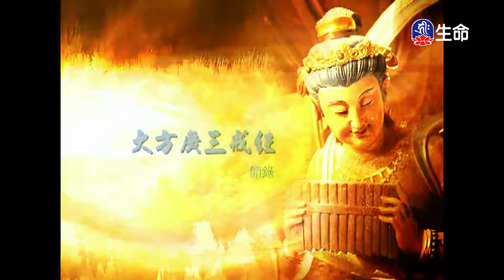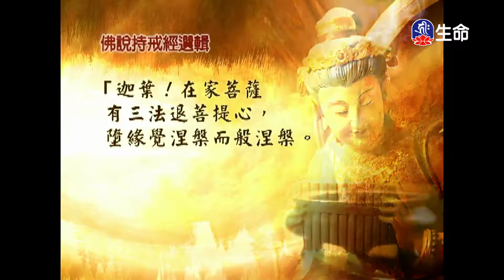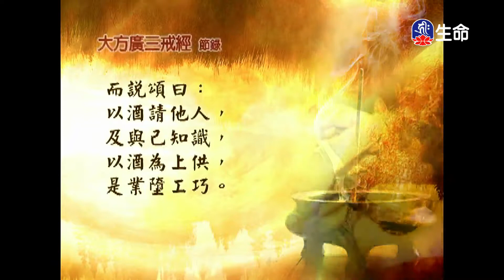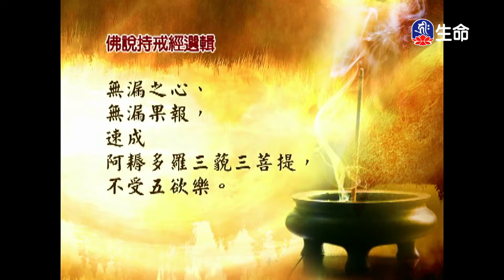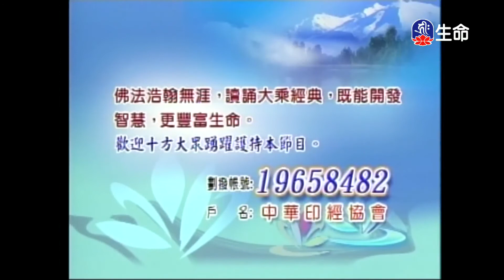經典讀誦_(lifetv_20210117_04：30)